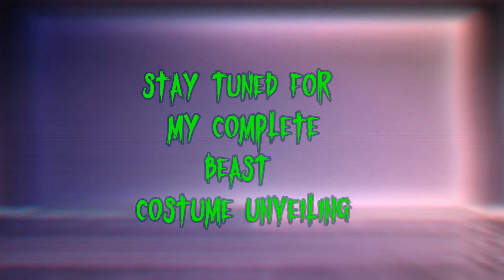Zagone Studios KICK ASS BEAST mask in action Halloween masks & costumes